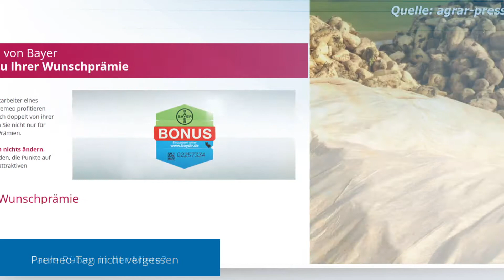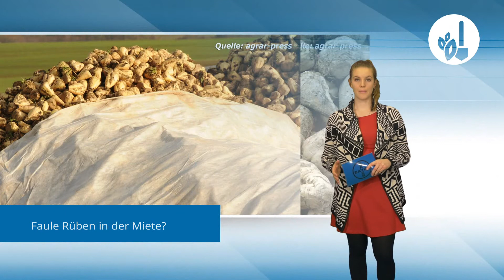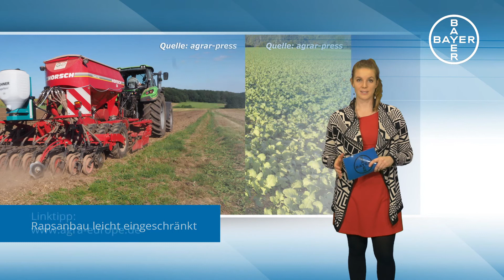Agrar Magazin Ausgabe 90 Mittwoch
1. Reaktionen nach Jamaica-Ende
2. Premeo-Tag nicht vergessen
3. Faule Rüben in der Miete?
4. Entscheidung zu Glyphosat
5. Mehr Chancen durch Digitalisierung
6. Rapsanbau leicht eingeschränkt